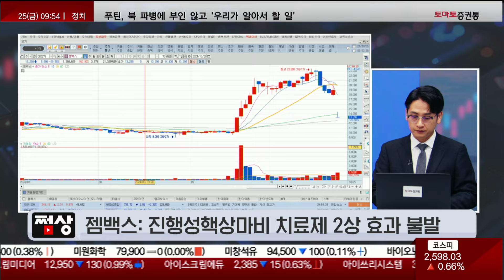시총 10위 경쟁하는 고려아연 광풍의 끝은?2찬전지 반도체 반등, 매수 시점은?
쩜상
진행 : 박상정
이주호 본부장(SP인베스트)

- 고려아연: 공개매수 종료 후 장내 매수 지속...추가 급등세
- 티엘비: 고성능 메모리 수요 증가 CXL에 대한 기대
- 모니터랩: AI로 개인정보 불법유통 단속 발표
- SK바이오사이언스: 적자 전환 실적에 대한 실망감
- KB금융: 3분기 순익 1.6조원…'잉여자본' 주주에게 환원
- 젬백스: 진행성핵상마비 치료제 2상 효과 불발

📌2. 쩜상 회원 등록
 1번 2번 차례대로 진행하면 쩜상 수익률 얻을 특별한 정보와 더불어 선물까지~!